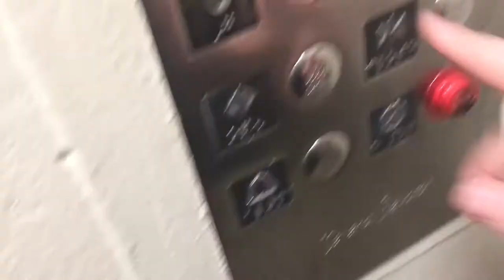Climate Change is REAL - Feb/March 2018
Another boring vlog! Will I ever stop? Who knows? Anyway, enjoy my sad, uneventful life!

I'm way late uploading this. Whatevs!